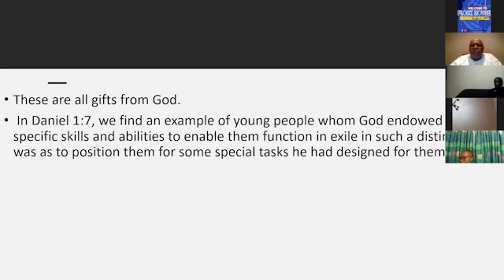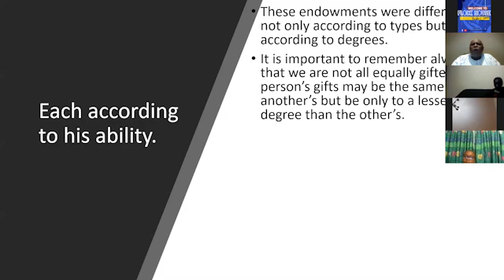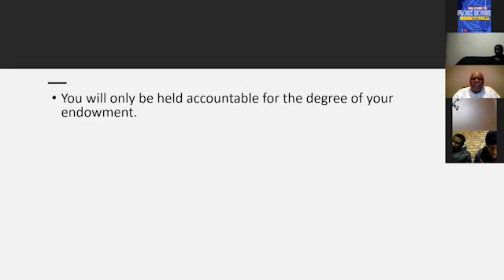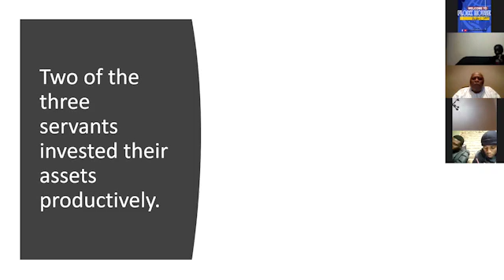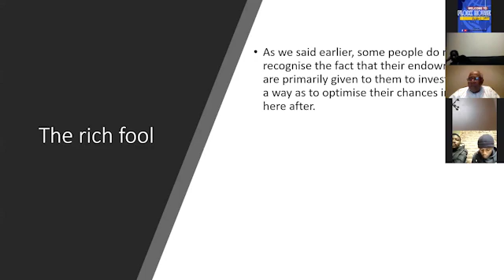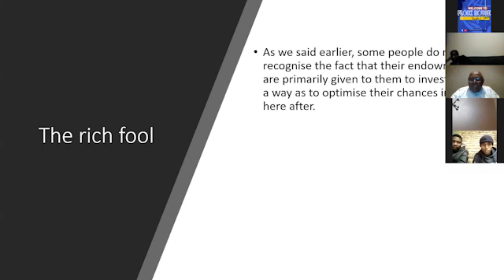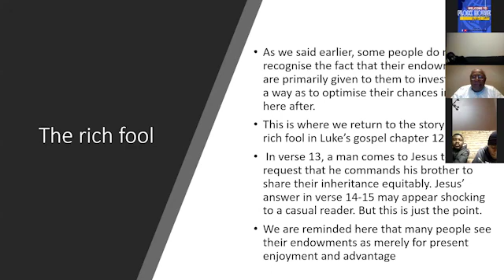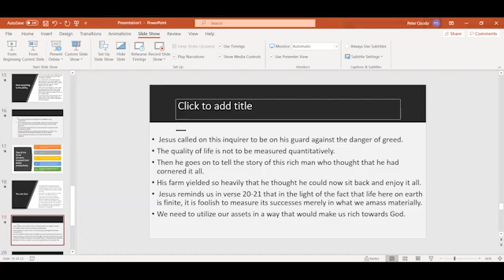WISDOM for these LAST DAYS | EP 2 (PT. 2)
Zoom meeting hosted by David Abam with guest speaker, Dr. Peter Ozodo. A discussion on end time biblical signs and application.